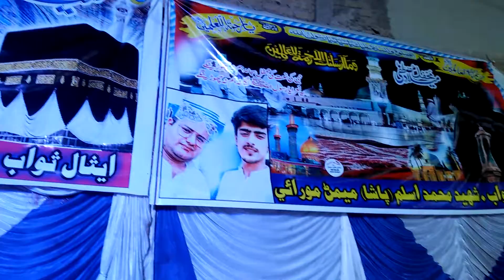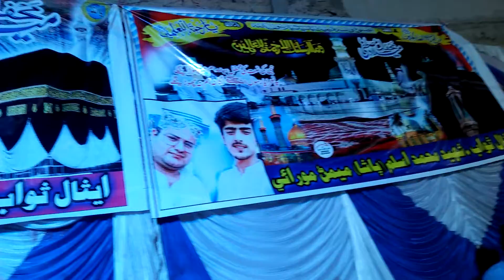October 6, 2021